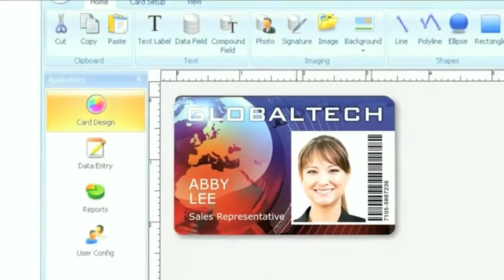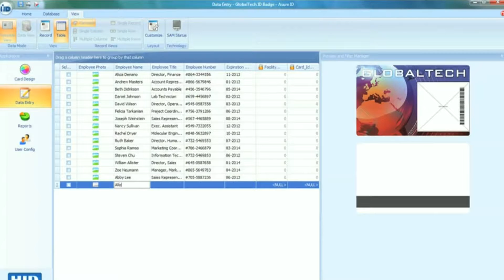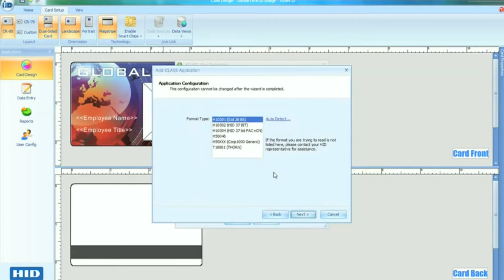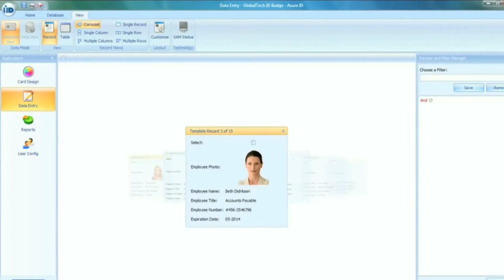Asure ID Card Personalization Software for printing with HID Badge Maker Machines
The newest generation of Asure ID photo ID software is here with Asure ID 7!

Featuring a friendly and intuitive interface that makes photo ID card design and data entry a breeze. Choose Your Source and easily print plastic ID cards from records stored in the internal database. With real time data exchange through Live Link, you can share across multiple workstations directly from your network’s HR, security or ERP database, adding Oracle, MySQL, LDAP and DVTel support.

The iDIRECTOR® encoding module improves smart card development and deployment and supports iCLASS® and HID PROX, as well as MIFARE® and DESFire® card serial number (CSN) reading and you can multi-task with tabbed navigation, while effortlessly switching between ID card design and data entry, managing each independently.

Asure ID 7 provides a dramatic speed boost, and everything you need to design and populate your ID cards is right in front of you in a crisp, clean environment that allows you to glide from data entry to ID card design to printing and reporting! Asure ID 7 fits seamlessly into your existing ID card system!